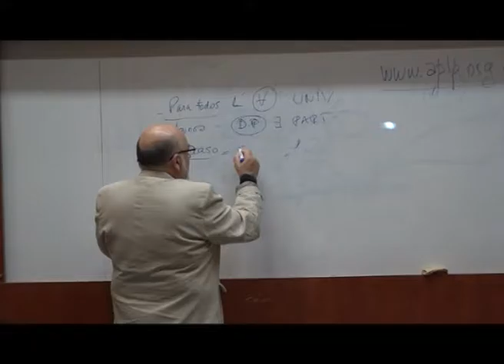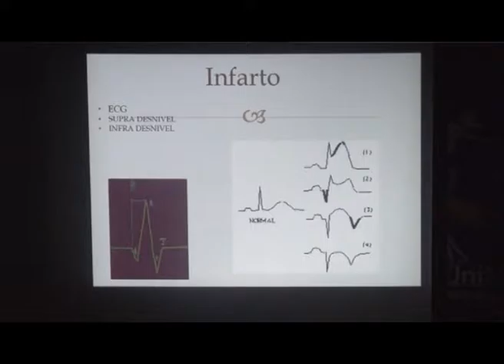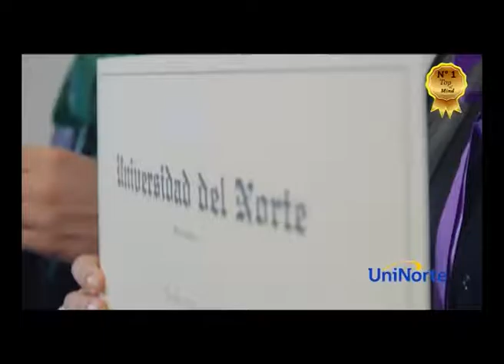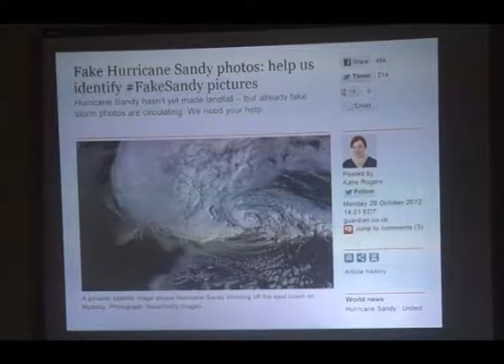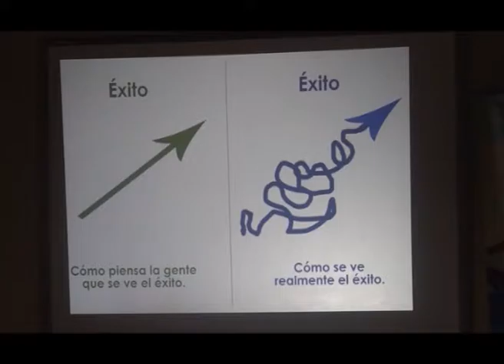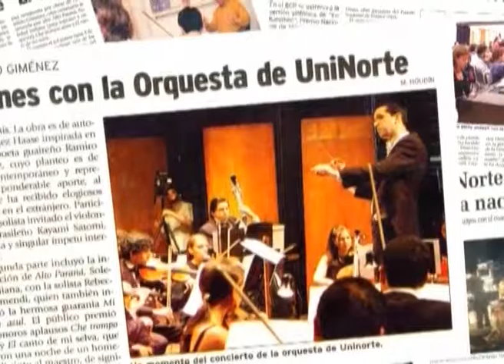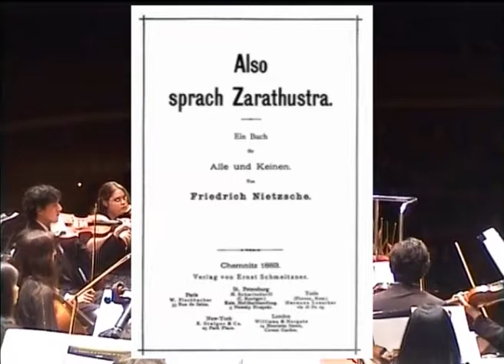UniNorte TV 448 (08 /10/2016)